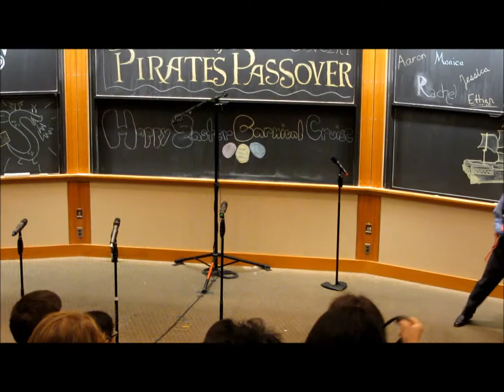The Pirates of Passover: Skit 1 of 3 - Techiya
At Techiya's Spring 2014 Concert